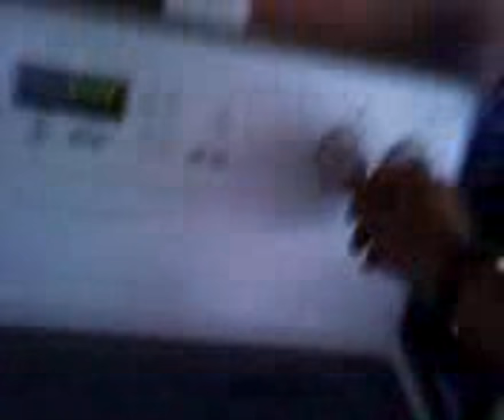How to cook a flounder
Me panfrying a flounder